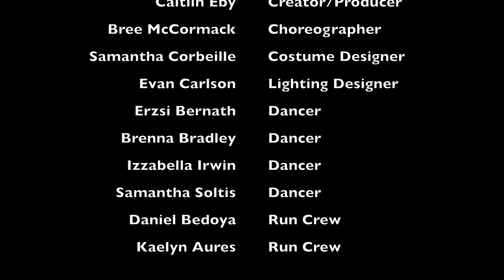"Beyond The Armor" WMU Original Dance Piece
"Beyond The Armor" Is An Exploration of Self-Worth In An Original Dance Piece.

We're constantly told that we're not good enough, not pretty enough, not thin enough, not curvy enough. If we're not enough, we're too much: too thin, too girly, too sexual, too tall, too pale. We are held to an ideal version created by the media, by each other, and by ourselves; so much so that we develop armor to protect and disguise who we really are.

“Beyond the Armor” explores the internal and external struggles that result from the ideal standards that women are held to and what may happen when we remove our defenses.

Performed April 11, 2015, At Western Michigan. Made Possible By The Luscombe Collaborative Arts Endownment

Collaborators include:
Caitlin Eby, Bree McCormack, Evan Carlson, Samantha Corbeille, Erzsi Bernath, Brenna Bradly, Izzabella Irwin, and Samantha Soltis

This Video Includes Performance, Talk Back, and Production Photos